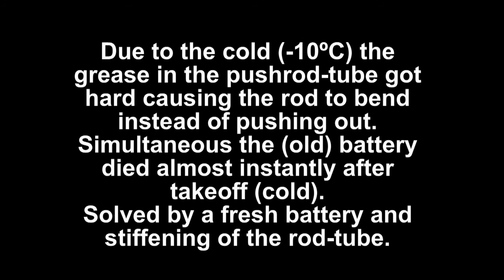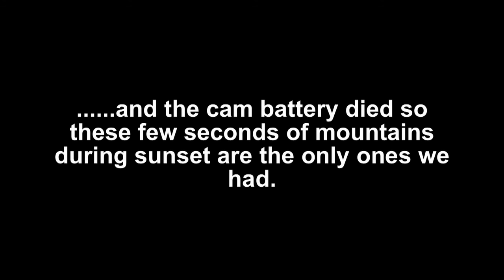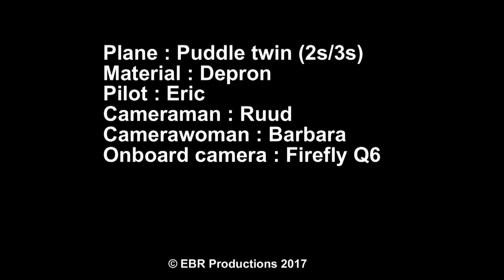Rc Water Plane On Snow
I decided to bring my home made depron water plane to Austria. We had the best weather possible and a lot of snow from the week before. Temperatures between -6℃ and -15℃ all week and no wind at all. To be able to fly from snow I had to remove the water rudder from the plane rudder. It was the first time I tried taking off from and landing on snow but it turned out it was even a bit more easy than doing it on water. We rigged the plane with some different camera's (an 808 #16 and a firefly Q6) and the ballance was a bit off so the plane was not perfectly stable by it's own. That is why there is quite a lot of turning / wiggeling is going on. a bit more than you would have with a perfectly ballanced plane. But all with all a very easy plane to fly. It is very forgiving when stalling and is very very light (You only can use it when there is no or just a little wind). After some initial problems with the elevator freezing up and  the old battery not working in the cold it got much better. The puddle twin design is by Roland Merk from Germany. Wingspan is about 80cm. I found the plans for free on the internet some years ago. The flying was done  just for fun and the onboard camera was just an extra. What i mean by that is that the "rough" flying is not the best to get stable footage but still nice to see